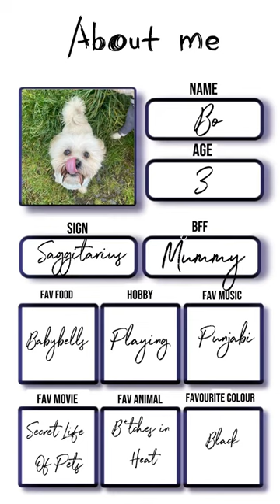dancehall music rap newmusic dance dogs lhasa puppy lhasaapsodog reels explore short